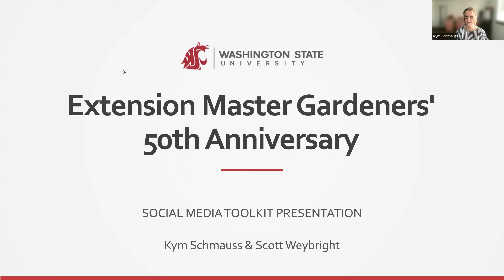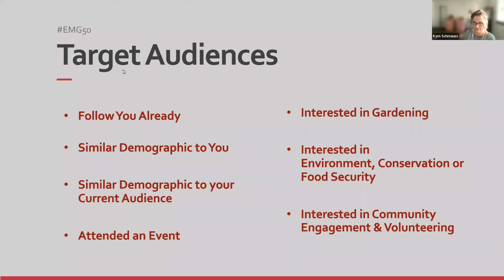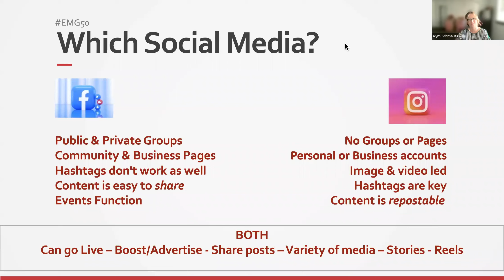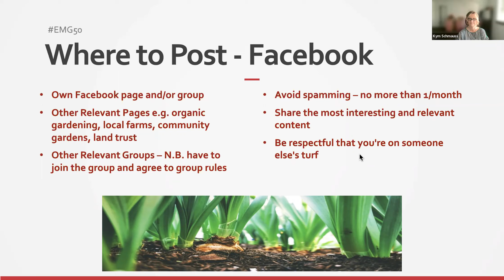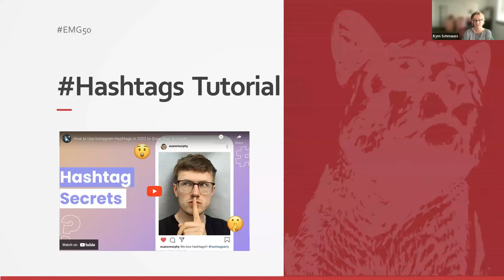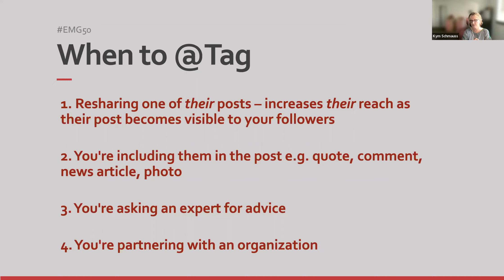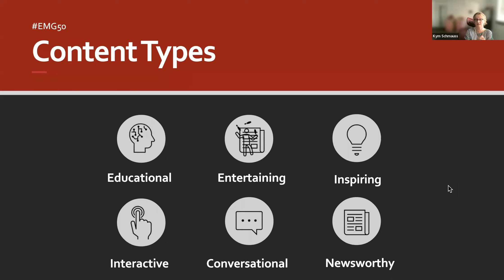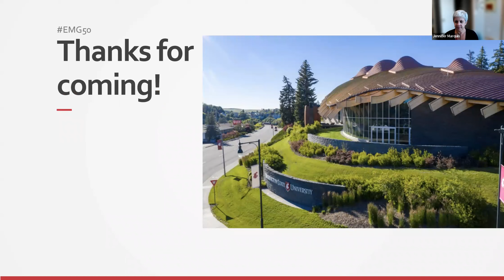50th Anniversary Toolkit Training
Help us celebrate 50th Years of Extension Master Gardeners by using social media to have conversations around who we are, what we do and why we do it.  Here is a link to the toolkit so you can refer to it while the training moves along